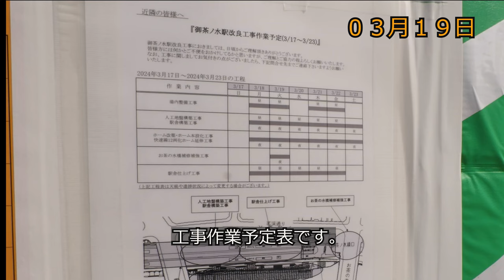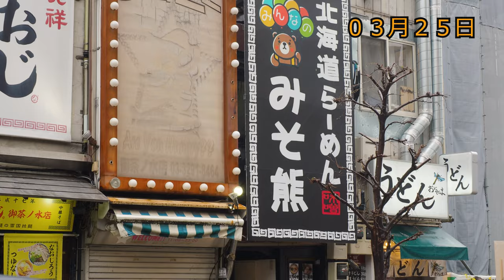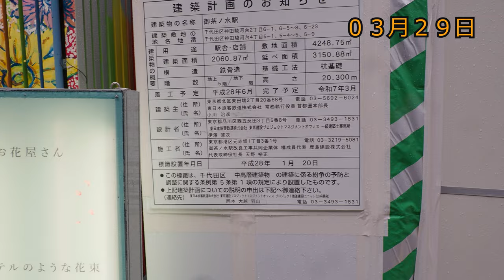【4K】JR御茶ノ水駅改良工事の様子(2024/03/29)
今回の動画では、03月19日、22日、25日、27日、29日に撮っていたものをご紹介しています。(右上に日付が表示されますのでご確認ください。)

動画では、以下を中心にご紹介しています。

・中央線快速線１２両化対応ホーム延伸工事の様子(上り線・下り線)
・閉鎖された仮設の聖橋口改札の様子。
・場内の様子。
・駅前広場整備工事の様子。
・茗渓通りのお店の動向(お馴染みのお店が閉店していました。)
・(参考)臨時改札の様子。

関係者の方々、本当にお疲れ様です。

(以下のリンクが総合的に情報がまとめられていてオススメです。)

◆新しい聖橋口駅舎の12月03日からの使用開始について

◆今まで記録してきたもの(写真多めです。)

◆撮影機材
OM-D E-M1 Mark II＋M.ZUIKO DIGITAL ED 12-100mm F4.0 IS PRO